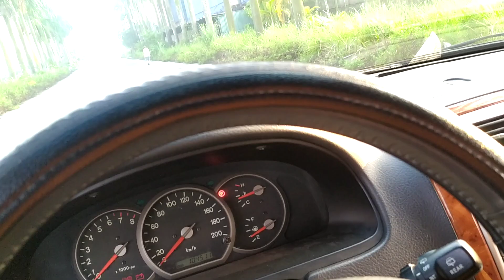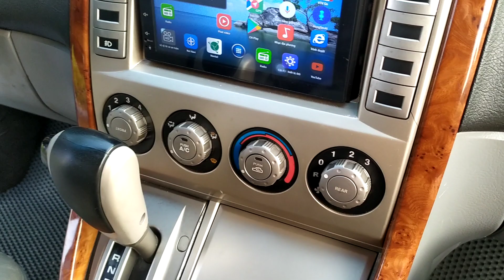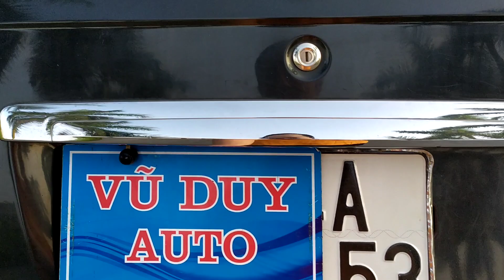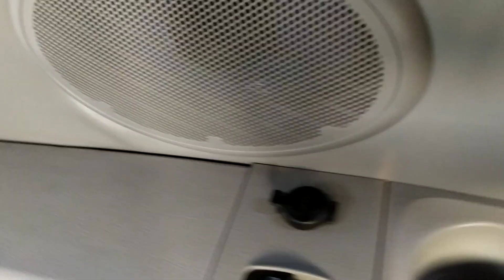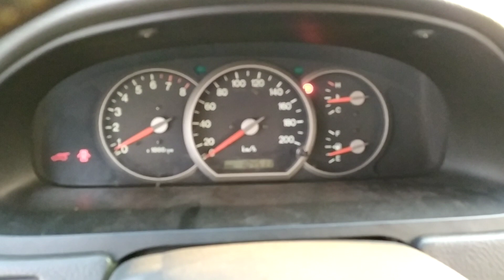Hàng độc biển 53 kia carnival MPV giá đẹp cho thương gia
Hàng độc biển 53 kia carnival MPV giá mềm cho thương gia
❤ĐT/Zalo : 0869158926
40 Đường Hùng Vương, Quán Toan, Hồng Bàng, Hải Phòng